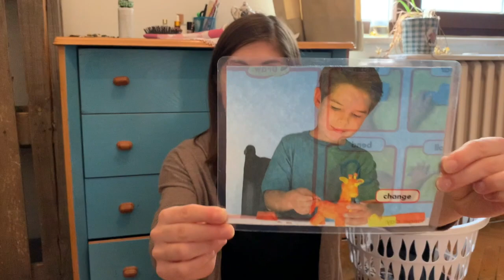Matter: How Can Matter Change?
Kindergarten Science Fusion
Unit 8: Matter
Lesson 2